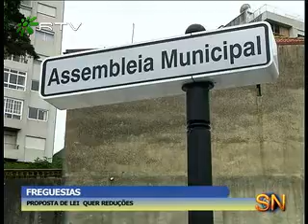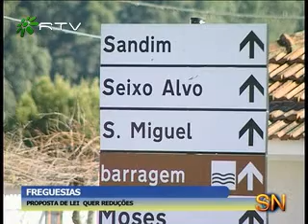FREGUESIAS-PROPOSTA DE LEI QUER REDUÇÕES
O Conselho de Ministros aprovou a Proposta de Lei nº 44/12, que diz respeito à reorganização administrativa das autarquias nacionais. Um conjunto de uma dezena de antigos autarcas da freguesia de Crestuma, em Vila Nova de Gaia, elaborou um Ultimatum, que  pretende ser uma alternativa à agregação das freguesias de Crestuma, Lever, Sandim e Olival.